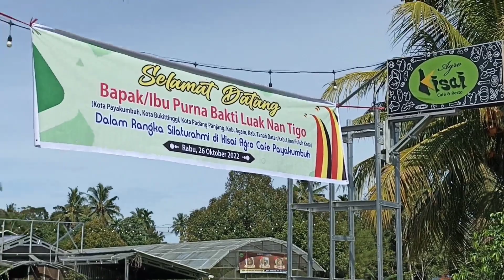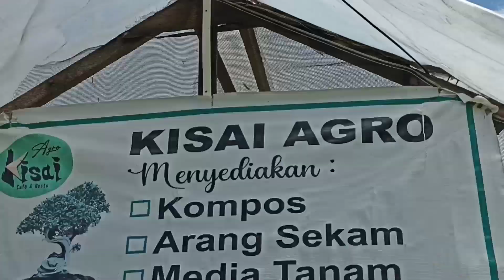INDAHNYA SILAHTURAHMI || Purna Bhakti Luak Nan Tigo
Guna menjalin silaturahmi antar sesama pensiunan dilingkungan Luak Nan Tigo, Palanta pensiunan Kota Payakumbuh dan Kabupaten Lima Puluh Kota menggelar acara pertemuan di Kisai Agro Cafe Payakumbuh, Rabu 26 Oktober 2022.